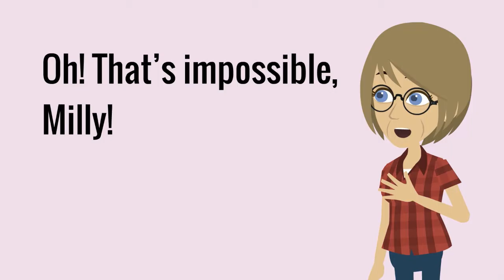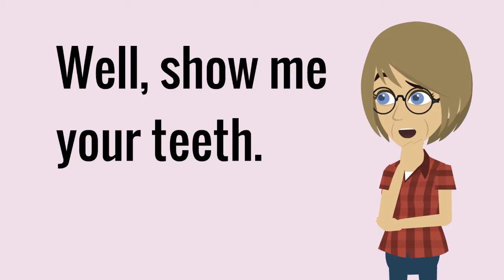27_lesson6 conversation part2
EchoHybrid
27_lesson6_conversation_part2